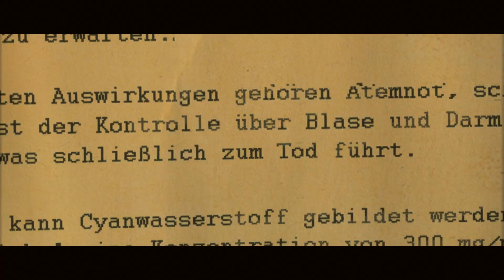[Sniper Elite V2] #07 | Die Rakete im Keller D: | Coop-Story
~ ↓↓↓ Bitte durchlesen ↓↓↓ ~

Hallo und herzlich willkommen zum neuen Part des Projektes: Sniper Elite V2 :D

HIER und JETZT das Spiel kaufen, weil du es bestimmt verpasst hast, als es bei Steam kostenlos war:

Erklärung des Spiels:
Man spielt einen Sniper, der versucht Hitler bei der Entwicklung der sog. V2-Rakete zu stoppen.
Dabei hat man ein Sniper-, ein Schnellschussgewehr und eine Pistole. Dazu noch Steine, die man zur Ablenkung werfen kann.
Und um's noch schöner zu machen, hat man noch ganz viel EXLOSIVES ZEUG :DDD

Mitspieler:
►Eddy (aka 3l1m1n4t0r_Eddy): KanalURL folgt (vielleicht).

Anmerkungen:
► Bald ist das Projekt vorbei. Guckt aber eh niemand :(
► Nichts!